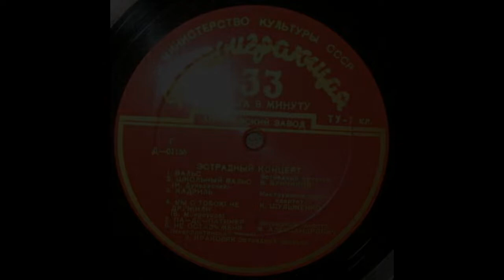Эстр. оркестр п-у А. Цфасмана – Краковяк (1953)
Д-01155 ("Эстрадный концерт №1")
КРАКОВЯК, муз. А. Цфасмана, исп. Эстрадный оркестр Всесоюзного радио п-у А. Цфасмана, пластинка 1953 г.